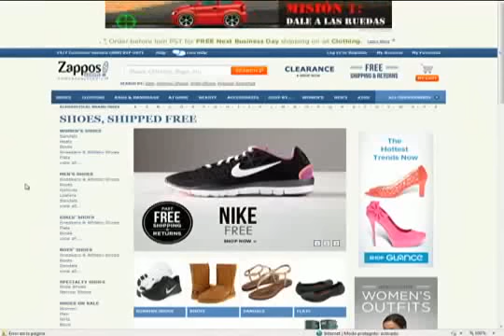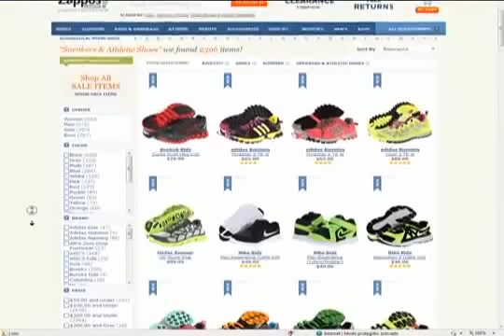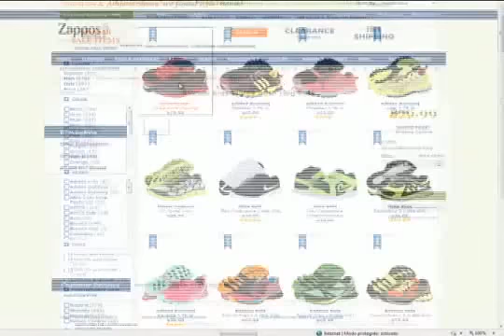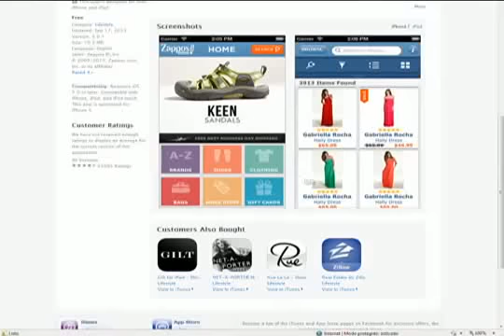La página más popular para comprar zapatos por Internet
Hiddekel Morrison explica La página más popular para comprar zapatos por Internet, en su participación en TecnoClick de Telenoticias con Roberto Cavada a las 11:00 PM por @Telesistema11RD. Hidddekel Morrison. Visite para mantenerse actualizado con las más importantes novedades e informaciones tecnológicas.